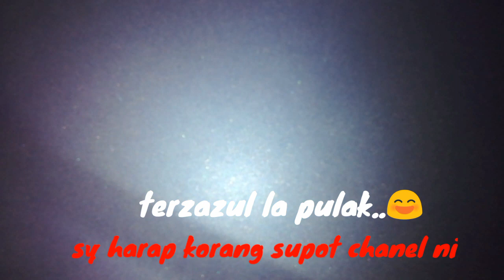produa viva ada bunyi di bahagian belting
ok geng.. jumpa lagi...
video kali ini ialah masalah datangnya bunyi di bahagian belting,tp time engine panas ia tak keluar pn bunyi tu,ia bunyi time engine sejuk,biasa bunyi tu ketara sangat di sebelah pagi ah,time start nk pergi kerja...

ok.. nak tahu apa bunyi tu,semak video ini sampai habis,,
semoga video ini bermanfaat untuk korang..